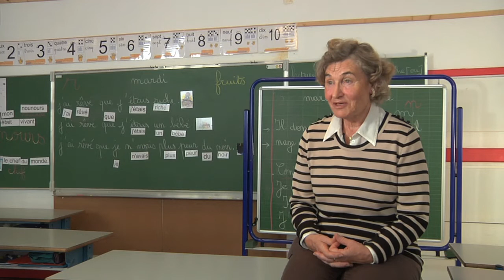Témoignage : la rivalité entre l'école publique et l'école privée à Chantenay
Mme Monique Garrigue, ancienne institutrice de l'école des Réformes à Nantes, témoigne de l'activité de l'école publique de Chantenay. Les enfants des commerçants étaient généralement scolarisés à l'école de l'Immaculée Conception, qui était bien plus importante que l'école des Réformes. Les enfants de l'école des Réformes venaient plutôt de la rue des Courtils, du chemin des Vignes du Bourg, de la rue Eugène Leroux et du Bas-Chantenay, où les logements étaient très vétustes. Il existait une rivalité entre le public et le privé. L'école des Réformes avait beau être une très petite institution, elle existe toujours.

Vidéo réalisée dans le cadre de l'Inventaire du patrimoine culturel du Bas-Chantenay en 2012 en partenariat avec le service patrimoine de la Région Pays de la Loire.